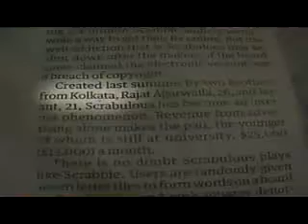David Tennant on Trick or Treat part 3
David Tennant on Trick or Treat